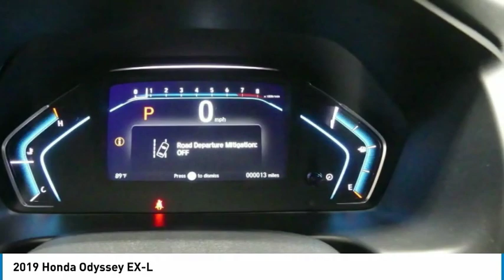2019 Honda Odyssey 19HO59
2019 HONDA ODYSSEY Tyler, TX
Stock# 19HO59

Find out why everyone is talking about this widely acclaimed 2019 Honda Odyssey EX-L.

*Impressive Features Make This Honda Odyssey EX-L Stand Out From The Crowd *
Wheels: 18  Dark Silver-Painted Alloy, VSA Electronic Stability Control (ESC), Vinyl Door Trim Insert, Trunk/Hatch Auto-Latch, Trip Computer, Transmission: 9-Speed Automatic -inc: Shift-By-Wire (SBW) and paddle shifters, Transmission w/Driver Selectable Mode, Trailing Arm Rear Suspension w/Coil Springs, Tires: P235/60R18 103H AS, Tire Specific Low Tire Pressure Warning.